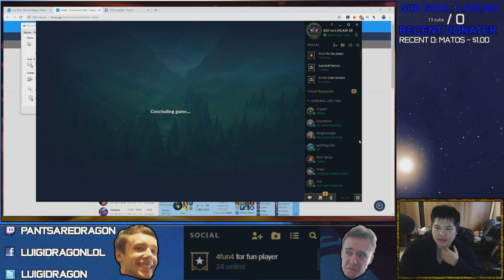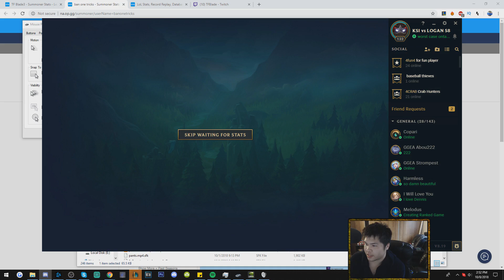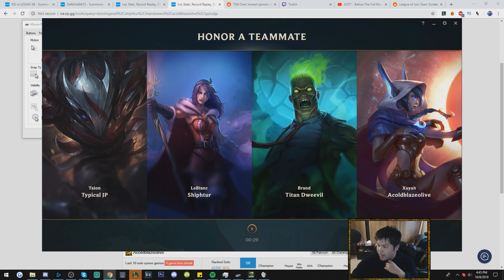REVENGE ON THE RANK 1 PLAYER (TF BLADE) - Challenger to RANK 1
ya so my little talon rank 1 int'd tf blade czu he got cheesed and then i griefed but then we got back becuz heh i guess thats what happens when ur positive mental and u are working with ur team for team work!

Monstercat